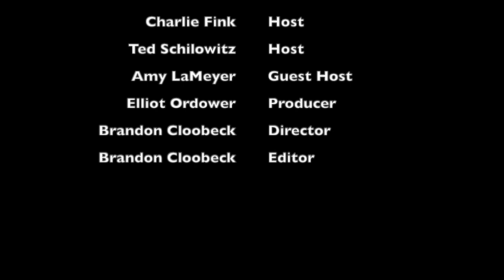This Week In XR (10-16-2020) ft. Amy LaMeyer Quest 2 launch, Snapchat Augmented London, iPhone 12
Enjoy spirited banter about the week's spatial computing news with Paramount Pictures Futurist Ted Schilowitz, Forbes Tech columnist Charlie Fink, and guest hosts. This week's guest host is a Managing Partner at The WXR Fund, Amy LaMeyer.

Listen to the podcast on Acast, Spotify, Apple, YouTube, and anywhere else podcasts can be listened to!

Topics discussed:

Snapchat AR
Amazon AR
Oculus Quest 2
iPhone 12

The news:

Check back here next week for your scoop on the latest XR news.

Intro/Outro song:
Youtube Music Library
Animal - Max Surla - Media Right Productions